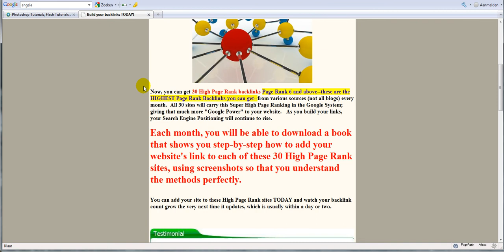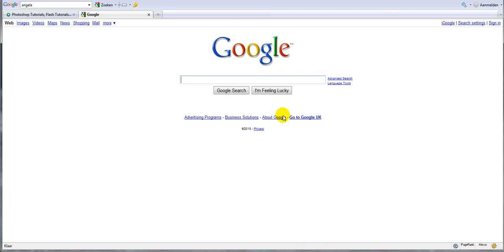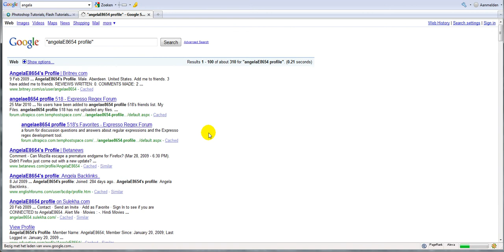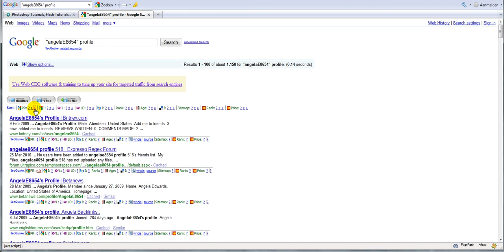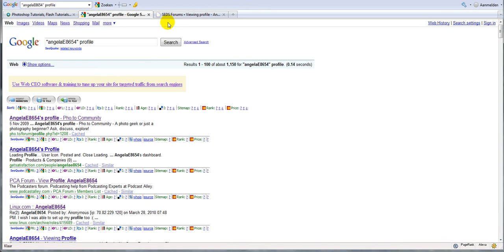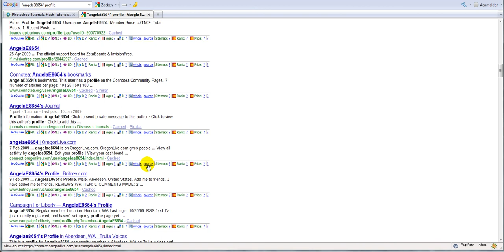Get Backlinks Powerful Tricks - Youproblog.com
- Here another great video for you guys showing you how to find Angela type backlinks. Go to my page for the full instructions. Remember, you don't have to do the hard work, be clever!

tags. get backlinks,how to get backlinks,30 minute backlinks,30 minute backlinks review,youproblog,how to find backlinks.